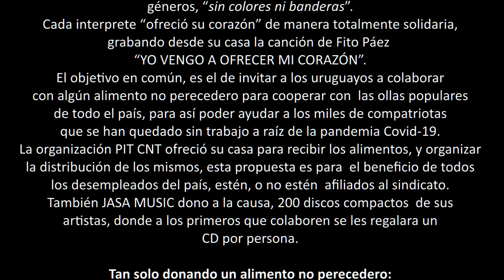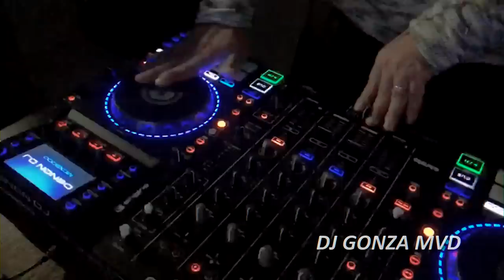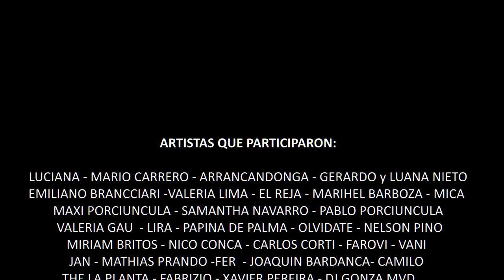Vos También Podés - Ofrecer tu Corazón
Más de 44 artistas uruguayos cantan  para ayudar a las ollas populares de su país.
Cada intérprete “ofreció su corazón” de manera totalmente solidaria, grabando desde su casa la canción de Fito Páez “YO VENGO A OFRECER MI CORAZÓN”.La finalidad es la de recolectar alimentos no perecederos para cooperar con la entrega de canastas a  los miles de trabajadores que se han quedado sin empleo a raíz de la pandemia Covid- 19.
Es una iniciativa creada, impulsada y dirigida por la Productora JASA-MUSIC, de la mano de Javier López y Alejandro Jasa.
Producción Visual: WESTSIDE FILMS (Marcelo Bennett)

ARTISTAS QUE PARTICIPARON:
LUCIANA -MARIO CARRERO -ARRANCANDONGA -GERARDO y LUANA NIETO- EMILIANO BRANCCIARI - VALERIA LIMA - EL REJA - MARIHEL BARBOZA -MICA - MAXI PORCIUNCULA  SAMANTHA NAVARRO - PABLO PORCIUNCULA - VALERIA GAU - LIRA - PAPINA DE PALMA OLVIDATE -NELSON PINO - MIRIAM BRITOS - NICO CONCA - CARLOS CORTI - FAROVI -VANI JOAQUIN BARDANCA - MATHIAS PRANDO - FER -THE LA PLANTA -CAMILO - JAN - FABRIZIO  XAVIER PEREIRA - DJ GONZA MVD.

MÚSICOS:
JAVIER LÓPEZ -PAPO GUZMAN-EDISON MOURIÑO-NACHO TORT-WALTER y SOFIA  VILLANUEVA -(MANDUCO) PEREIRA -ALEJANDRO JASA.

COLABORARON EN  EL VIDEO LOS ACTORES:
VICKY RODRIGUEZ -SEBASTIAN FONTES -ALEJANDRA MENENDEZ -GUSTAVO ANTUNEZ.

PARTICIPACION ESPECIAL:
FITO GALLI–MAXIMILIANO JASA -CAIRO HERRERA -YOHANNA GALLO -NOELIA ETCHEVERRY
SOPHIA LEADEN.

LETRA
Quién dijo que todo está perdido?
Yo vengo a ofrecer mi corazón
Tanta sangre que se llevó el rí¬o,
No será tan fácil, ya sé qué pasa,
No será tan simple como pensaba,
Como abrir el pecho y sacar el alma,
Una cuchillada del amor
Luna de los pobres siempre abierta,
Como un documento inalterable
Y uniré las puntas de un mismo lazo,
Y me iré tranquila, me iré despacio,
Y te daré todo, y me darás algo,
Algo que me alivie un poco más
Cuando no haya nadie cerca o lejos,
Cuando los satélites no alcancen,
Y hablo de paí¬ses y de esperanzas,
Hablo por la vida, hablo por la nada,
Hablo de cambiar ésta nuestra casa,
De cambiarla por cambiar, nomás

Compositor: Fito Paez